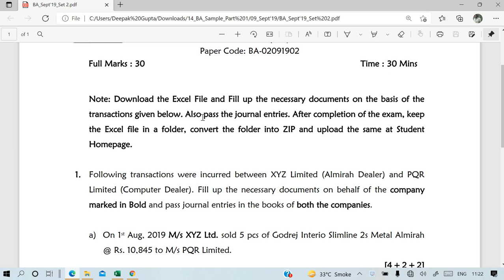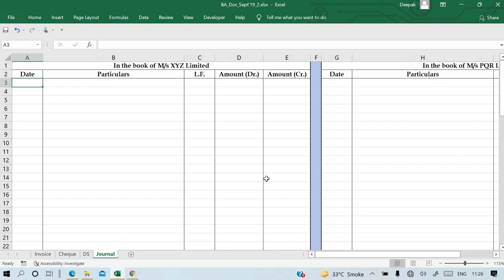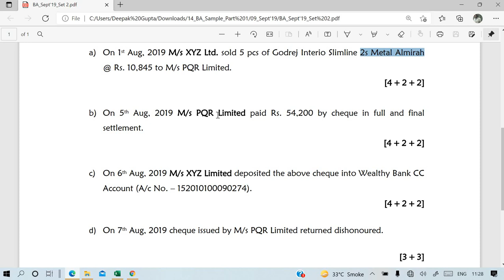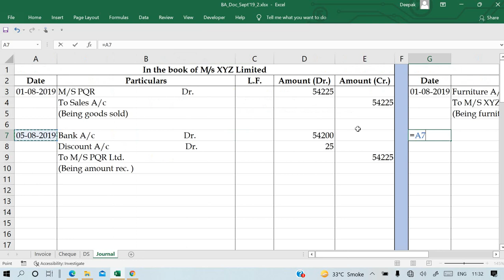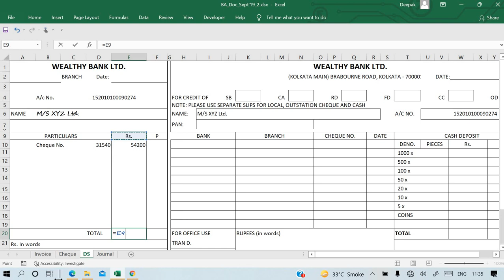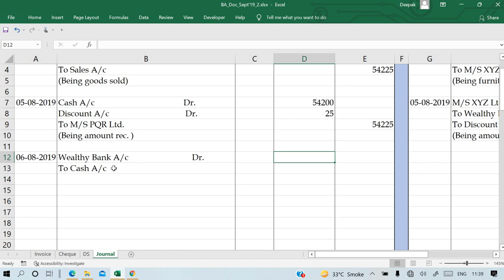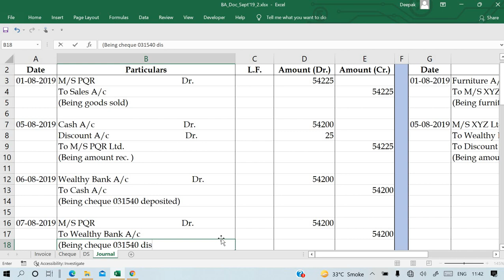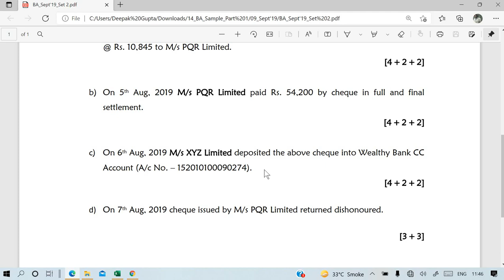Account Document By Deepak Gupta 7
In this video you can learn vouchers with dishonor entry in a simple way. Here you are going to do practice on voucher.